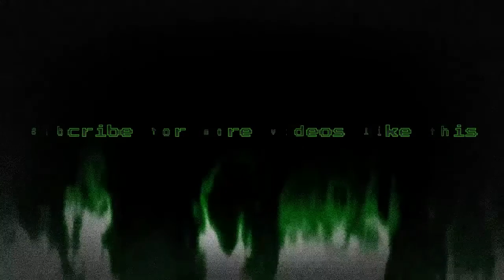Dead Or Alive 6 Ranked Matches #22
WuzzUp Broskis!!
This here where you find Gaming videos M.U.G.E.N videos Rants and Reviews and Reaction videos. i also make songs and make beats just for fun.